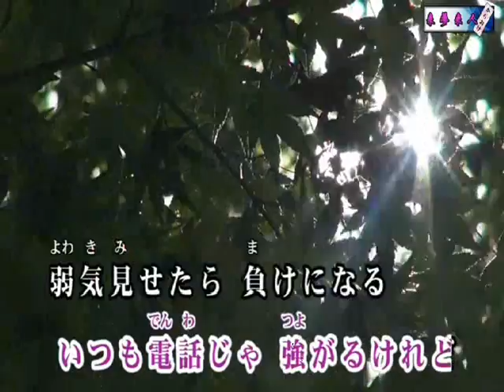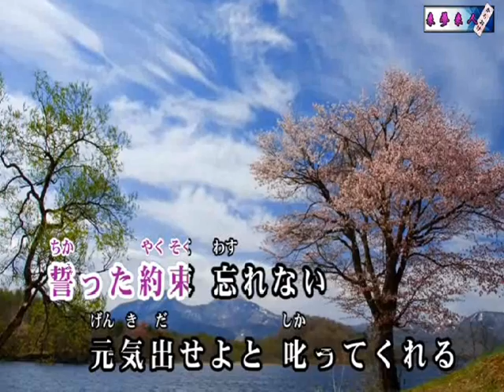津吹みゆ / 雨のむこうの故郷 / seijirou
カラオケは　来夢来人様よりお借り致しました　ありがとうございます。